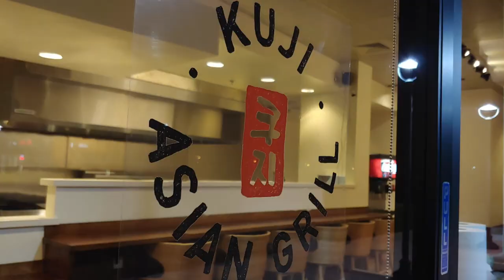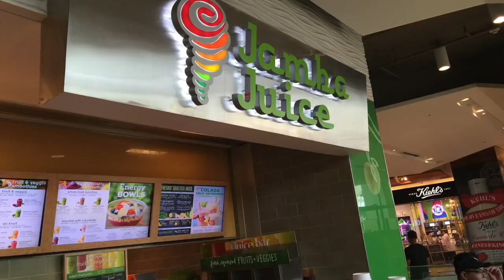What Does $500K get in Woodland, California 2023? | Living in Woodland CA | CA Real Estate #28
Are you thinking about moving to Woodland, California? Today, we are going to take a look at 3 different houses at 3 different price points in Woodland- all under $700,000!

If you are looking for a suburb that is an easy commute to Sacramento or the San Francisco Bay Area with a rural feel, please take a look at Woodland, California!

Woodland, California is a great place to consider living with great weather, walking trails, and nearby lakes. Plus, with it being not too far from the snow of the mountains or the beauty of the beach, you won't ever be too far from amazing outdoor activities no matter what season it is. So, if you're looking for a place that has a little bit of everything, then look no further than Woodland, California. It's the perfect place to call home!

Additionally, Woodland, California has plenty of shopping options for you to explore. Whether you prefer local mom-and-pop shops or big box stores, there's something here for everyone. And with its diverse restaurants ranging from Mexican taquerias to Indian food, your taste buds will never be bored. Plus, Woodland, California offers a variety of community events in Woodland including the Yolo County Fair, Woodland’s Farmer’s Market, and the California Honey Festival that are fun to attend with friends and family!

Overall, Woodland, California is an amazing place to live – So, if you're looking for a place to call home, make sure to check out Woodland, California!

If you’re thinking about moving to Woodland, California, I would love to have the opportunity to help you find your new home, so please call, text, or email me, or better yet, schedule a Zoom call. I’d love to help you make your move to Woodland, California!
00:00 - Intro
01:29 - House # 1
02:06 - House #2
03:01 - House #3
03:34- Hidden Gem
03:50 - Outro
🤔Thinking of Moving to Sacramento California?
This channel is all about living in and relocating to the Greater Sacramento Area. We will cover pros and cons of each suburb as well as dive into the Google map for tours around each city. We will visit neighborhoods and feature houses for sale at different price points, and we will give you a list of items for consideration prior to your move to a particular suburb. There will also be some additional videos such as benefits for veterans, senior housing options, downsizing, and best restaurants.

Whether you are moving in 9 days or 90 days, give me a call☎, send me a text📝, or send me an email📨 so I can help you make a smooth move to the Suburbs of Sacramento, California.